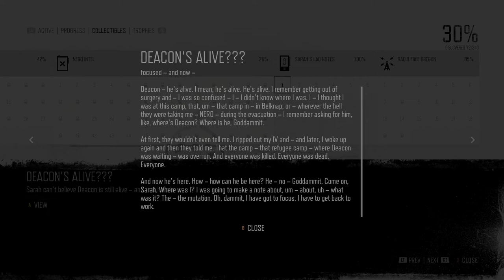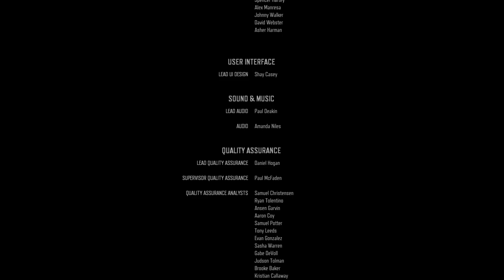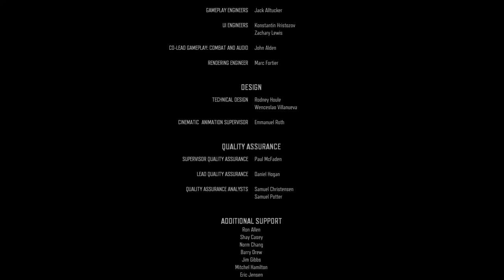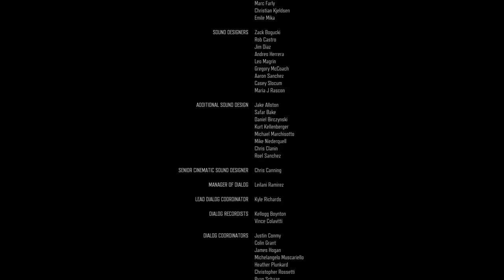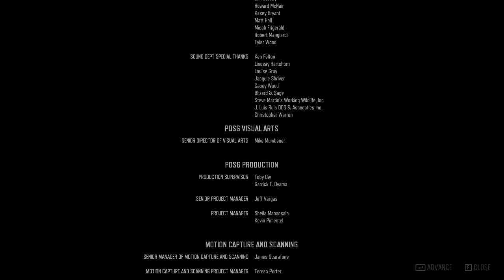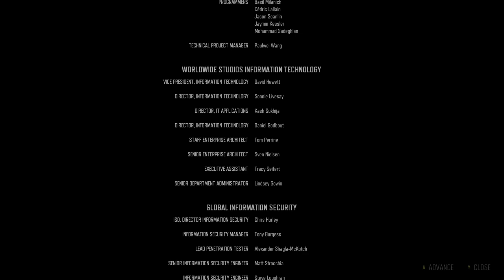Days Gone | The Saw Mill